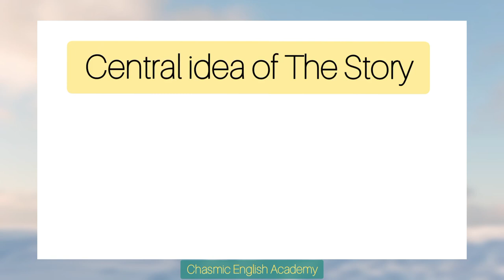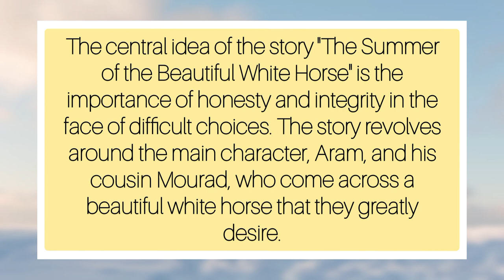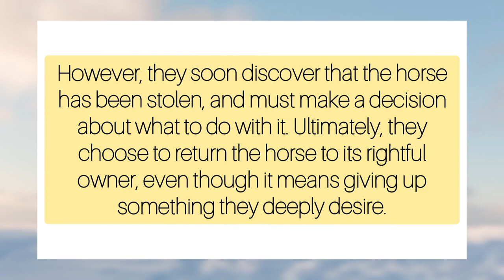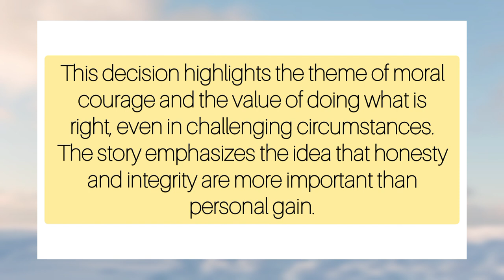The Summar of The WHITE Beautiful Horse(By William Saroyan) || CBSE Class 11 English(Central idea)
Hi,there!

Cheers!